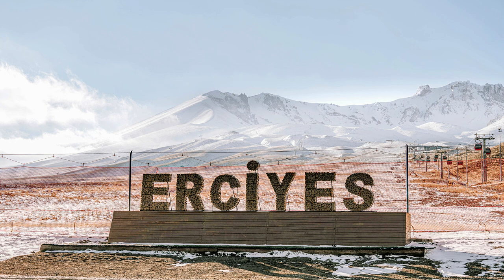Popular mountainous destinations in Turkey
Five mounts of Turkey include Ararat, Erciyes, Nemrut, Kackar and Tahtali that every year attract so many tourist from all over the world during different seasons.